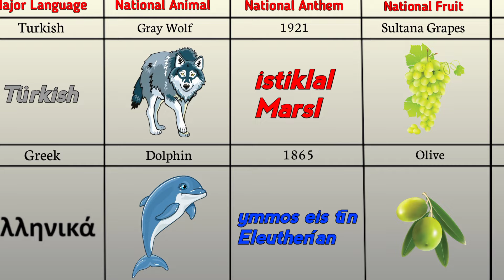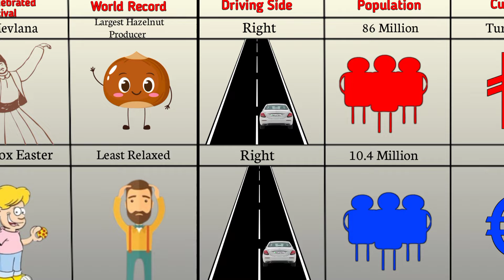Turkey vs Greece - Country Comparison